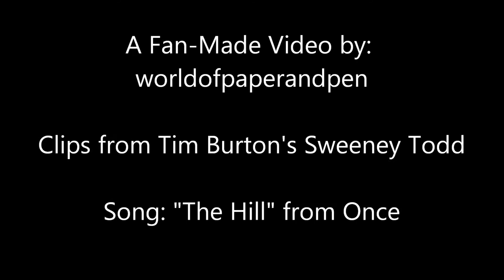Sweeney Todd & Mrs. Lovett (The Hill) - A Fan Video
This is a fan video I put together using:

Movie clips from Tim Burton's Sweeney Todd
The Song: "The Hill" from Once

This is the story of Sweeney Todd and Mrs. Lovett through her eyes. I hope you enjoy!